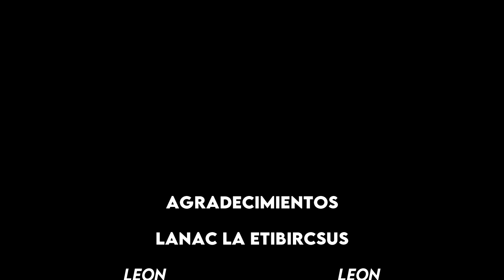CÓMO se juega Cyberpunk Red 🛰️ Reseña: Una introducción a Night City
Un mundo donde las megacorporaciones están por encima de la ley, donde cualquier persona puede mejorar su cuerpo con partes robóticas, donde la diferencia entre realidad y ciberespacio es casi nula. Bienvenidos a Cyberpunk.